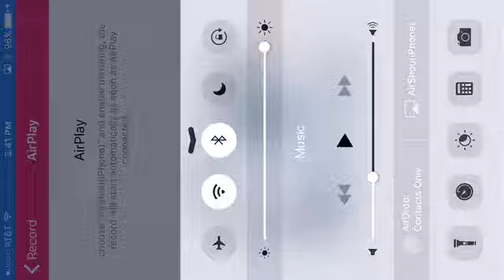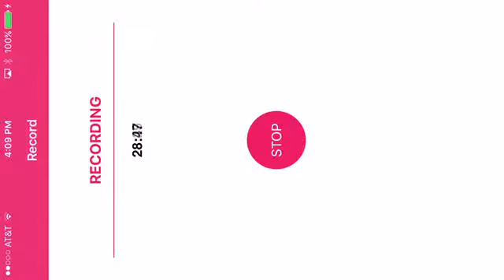The Silent Age | (Part 1) Abraham Lincoln From The Future!!!